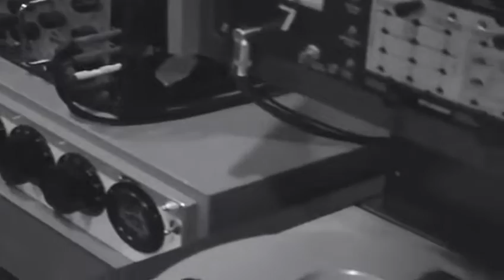Old Time Style - Starkey Banton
Produced by Ruff Cutt Music